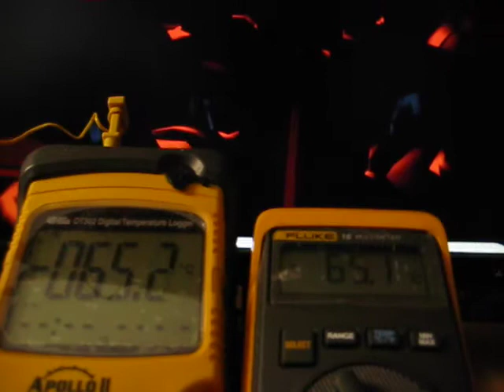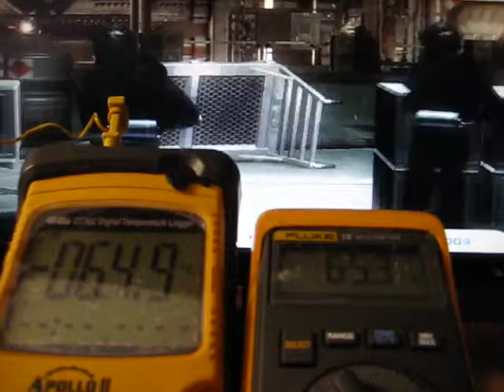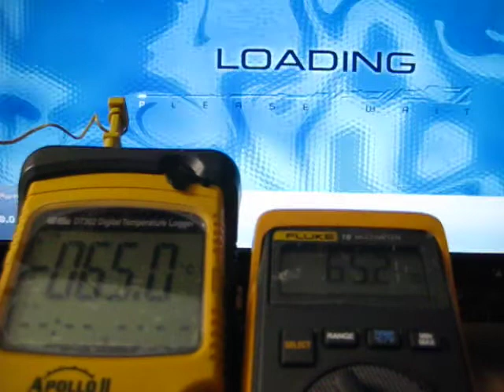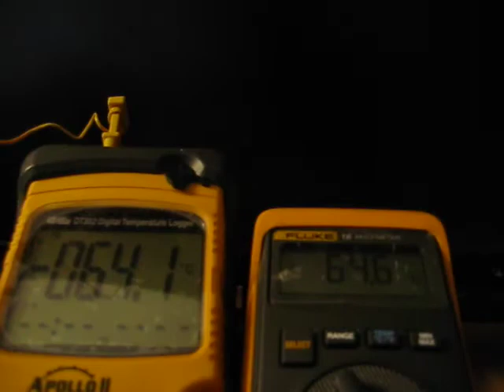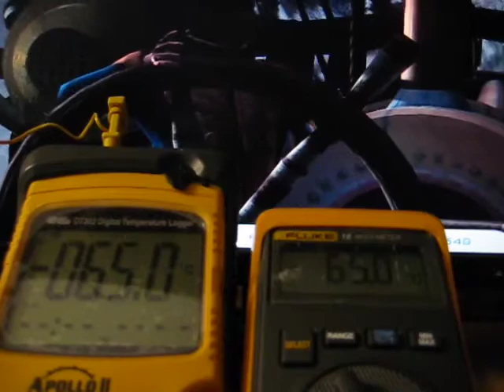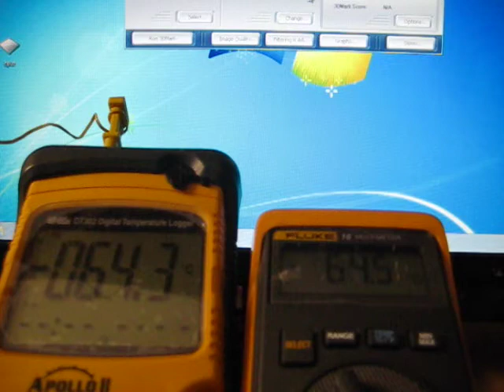Koolance CPU-LN2 Rev2 Dry Ice 3DMark 2005 Run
Xeon w3570 under the Koolance CPU-LN2 Rev2. Dry ice and acetone used as the coolant with pot base and CPU IHS temps visible.